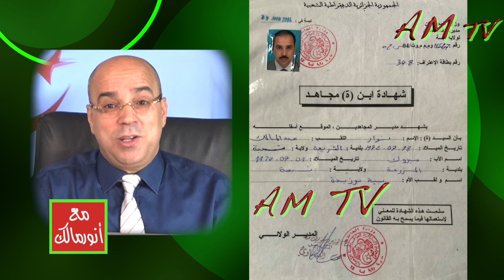أنور مالك: عائلتي ثورية ضحّت من أجل الجزائر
من برنامج "مع أنور مالك" حول استعادة جمامجم شهداء الجزائر من باريس